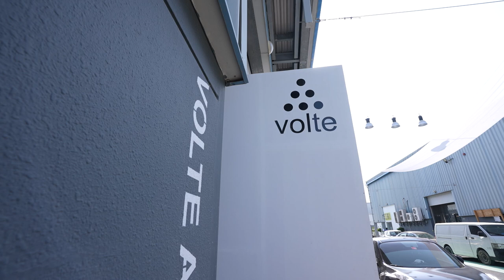Volte Art Projects - ‘Yugen’ by Martha Fiennes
‘Yugen’ by Martha Fiennes, from 11 November - 12 December 2022